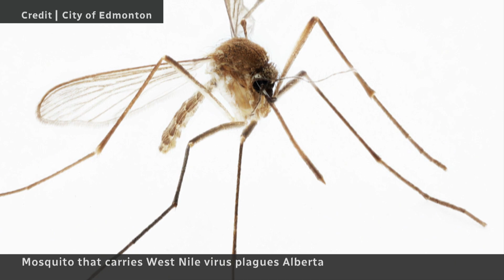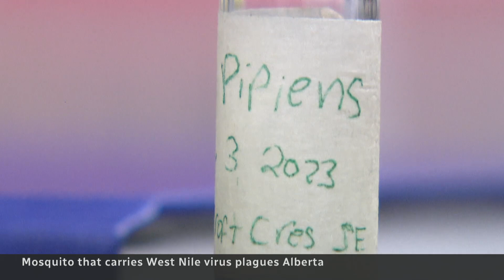Mosquitos carrying West Nile survive Prairie winters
The type of mosquitos that carry West Nile virus, culex pipiens, thrive in standing water in cities. It has now been proven that they can also survive Prairie winters.